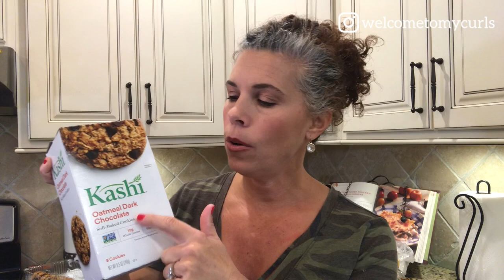THINGS I CAN'T LIVE WITHOUT *Snacks Edition* | Silver Hair Update | PONYTAIL REVEAL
I'm sharing with you some of the snacks that I can't live without! These are my absolute favorite things, and I eat them almost every day. PLUS. I'm revealing my silver hair in a ponytail. Yikes!

And I also love the ORANGE BLOSSOM honey from the Savannah Bee Company.